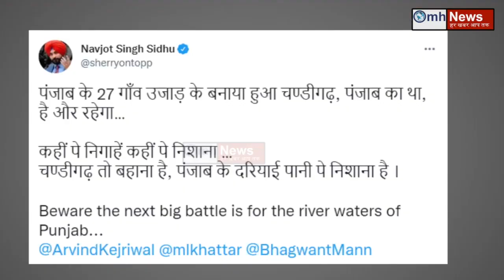Navjot Singh Sidhu created big tension for congress !